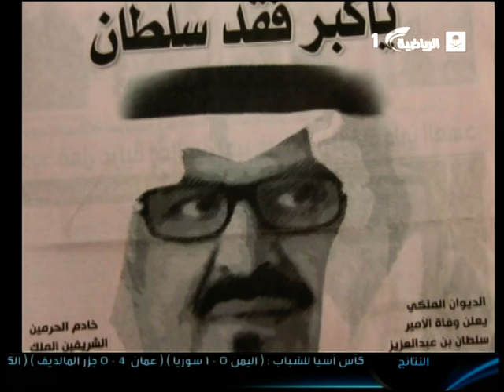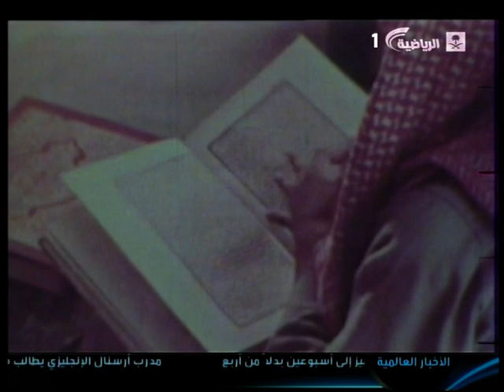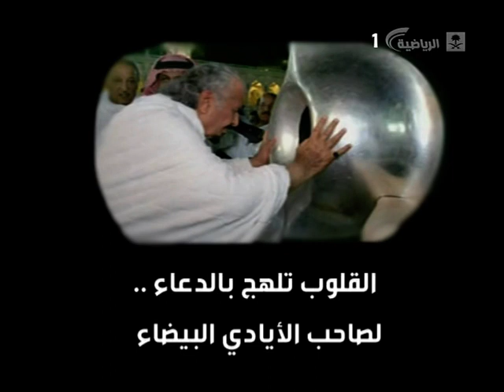فيلم القناة الرياضية المؤثر عن الأمير سلطان بن عبدالعزيز